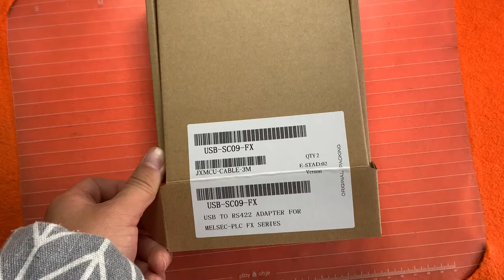usb-sc09-fx programming cable with driver plc cable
1, the communication stable, easy to break, compatible with USB1.0 and 2.0 communications.
2, all the circuit boards used in all SMT placement process, to ensure reliable quality, reduce microarrays hand soldering damage.
3,All three cable plating plugs, contacts better, anti-rust.
4, closed shell, while anti-jamming protection circuit board.
5, using the new ultra-soft wire, cable quality further improved.
6, new packaging, new drivers, support for XP, VISTA, WIN7 system, drive one-button installation.